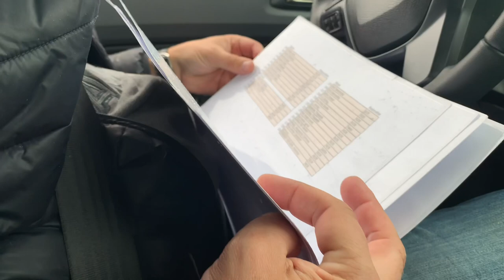Hest360 KOHS dag 1 2019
Team Hest360 skal til Kingsland Oslo Horse Show, og i år er det med Hest360 hesten Three Cheers